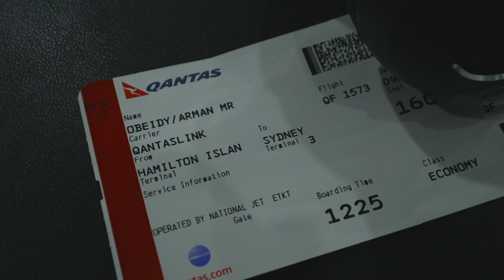Hamilton Island Was A No Fly Zone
I had to get permission to fly my drone during this amazing holiday to Hamilton Island and Whitsundays Whitehaven beach.  After scuba diving, I noticed that a lot of the corals were dead and that was disappointing, get out there and check them out before they're gone.